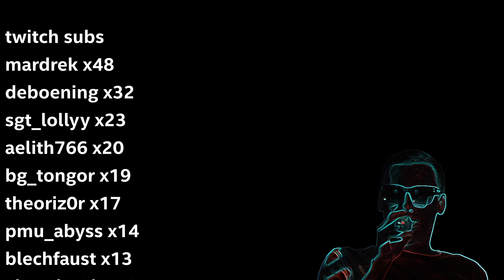maraledaily 514 - Terminstruggle LowCup